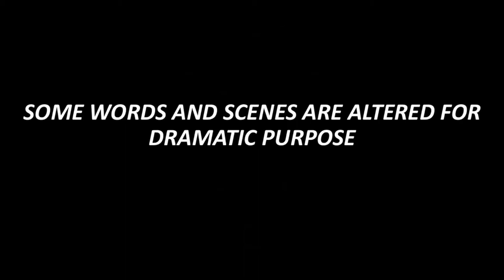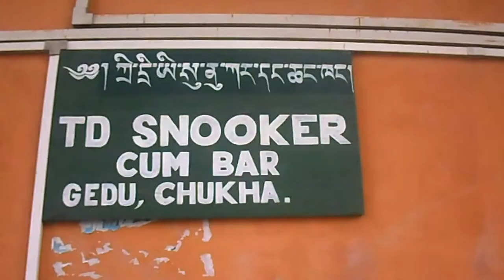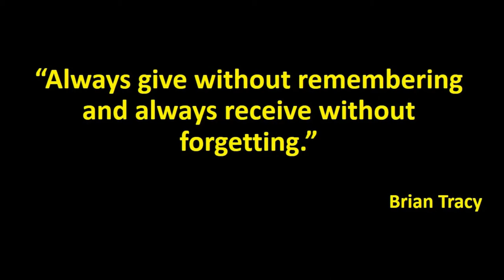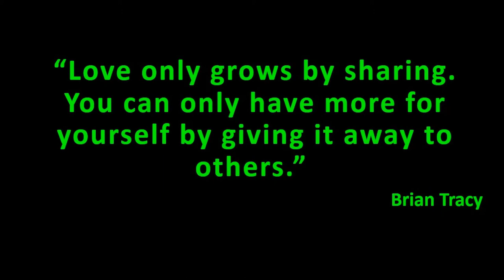Reaching to Unreach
'Reaching to Unreach' is a documentary made purposely for competition among students at Gaeddu College of Business Studies (Bhutan). We have tried to compare the lavish life of college students and suffering life of some students. We also have tried to show the reality of poor students and their hard work in relation to education. The theme of our documentary is open to all.